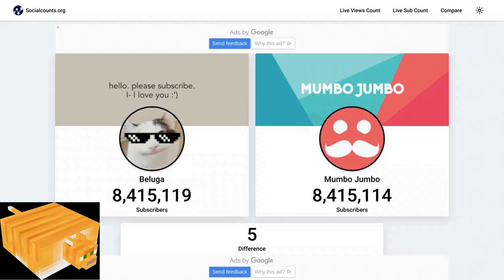Beluga passes Mumbo Jumbo!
Trying a variety of content to see what gets the most views, more gaming content coming soon.